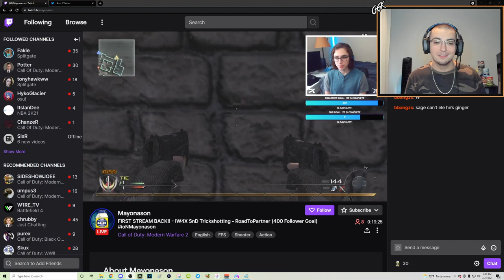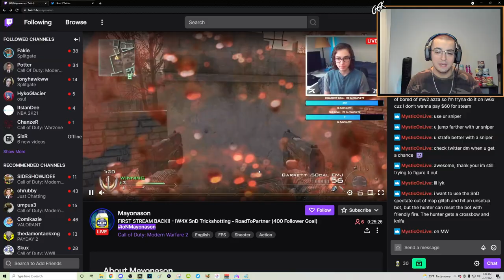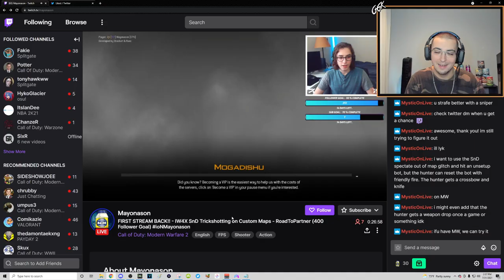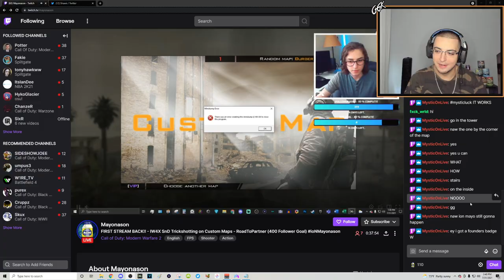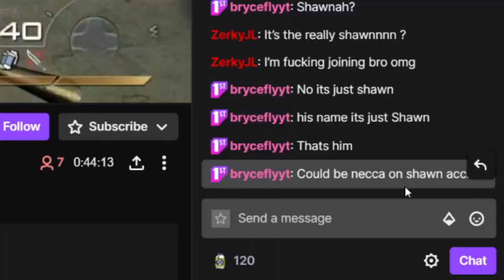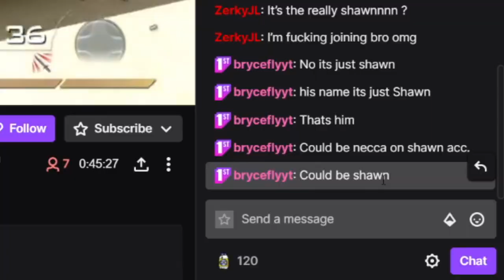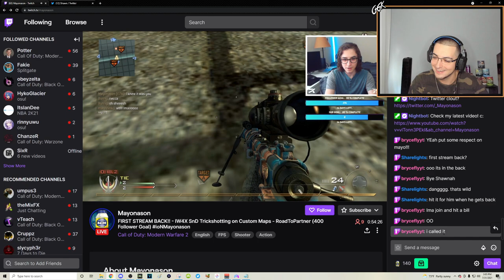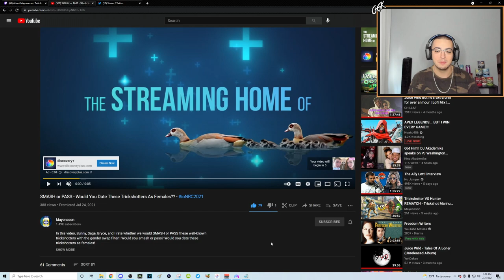Trolling MW2 Trickshot Streamers (IW4X Impostor Prank)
For today's video, I'm going to be pulling a prank on trickshotting streamers playing modded Call of Duty Modern Warfare 2 on the IW4X client by impersonating the verified trickshotter, Parallel Shawn, and trolled a streamer into thinking he was joining the team ioN. Hope everyone enjoys this video and has a great rest of their day!

Timestamps:
Intro : 00:00 - 00:29
Trolling CoD Trickshot Streamer : 00:30 - 13:26
Outro : 13:27

Trolling MW2 Trickshot Streamers by Impersonating Verified Trickshotters on IW4X (Live Modded Call of Duty Modern Warfare 2 IW4x Trickshotting Impostor Prank with Trickshot Final Killcams, Hilarious Moments and Crazy Reactions)